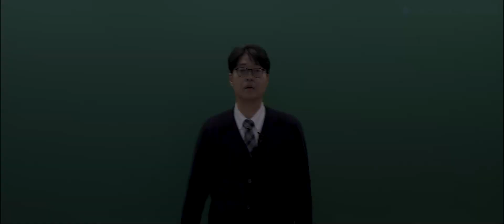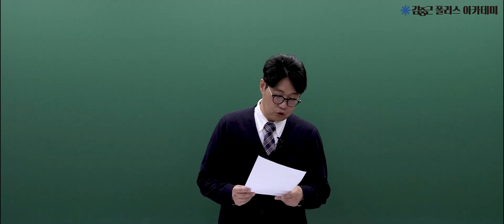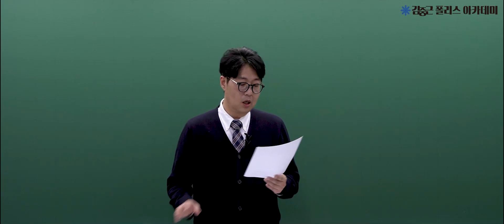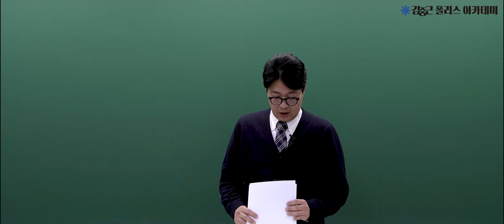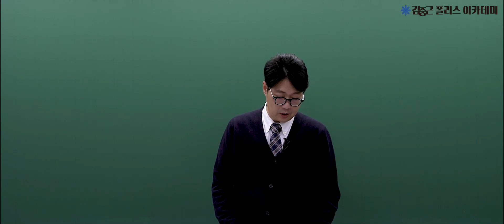[김폴카] 2024년 1차 시험 헌법 총평 및 해설│이우진 교수님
개편 후 가장 어려운 난이도에도 수강생들의 폭풍 후기가 쏟아지는
찍신 이우진 교수님의 헌법 해설 강의입니다.